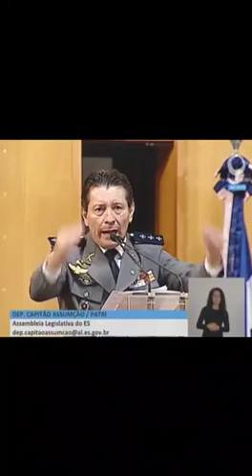CPI DO C4B4RÉ, SE VOCÊ NÃO CONHECE ESSES HOMENS, CONHEÇA AGORA